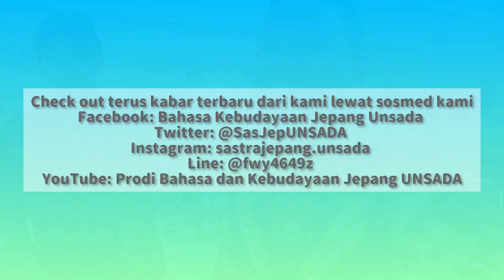Pembekalan Peserta Pelatihan Bahasa dan Budaya Jepang di Universitas Kobe Shoin | Taqi dan Alvin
Putri Taqiyya dan Alvin Bernardus yang akan ikuti program pelatihan bahasa dan budaya Jepang di Universitas Kobe Shoin. Mereka akan belajar di Kobe Shoin selama kurleb 2 minggu di bulan Juli 2023.

Aplikasi edit: InShot | Music: Another Time | Musician: LiQWYD

Supaya ga ketinggalan berita dari sini, check out terus kabar terbaru dari kami lewat sosmed di Facebook: Bahasa Kebudayaan Jepang Unsada Twitter: @SasJepUNSADA Instagram: sastrajepang.unsada Line: @fwy4649z YouTube: Prodi Bahasa dan Kebudayaan Jepang UNSADA